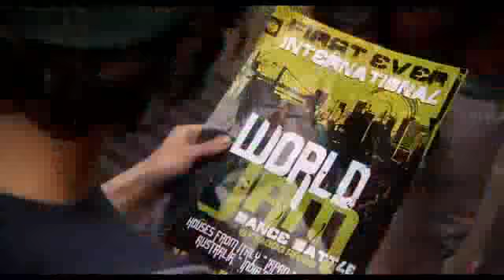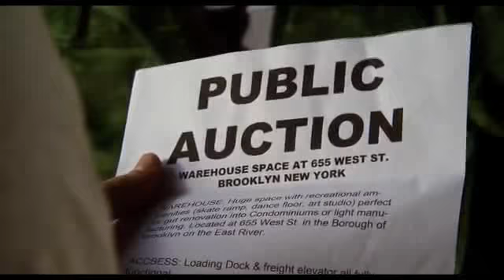&x202a;Taio Cruz - Dynamite (Music Video) [From Step Up 3D]&x202c;&lrm;.mp4